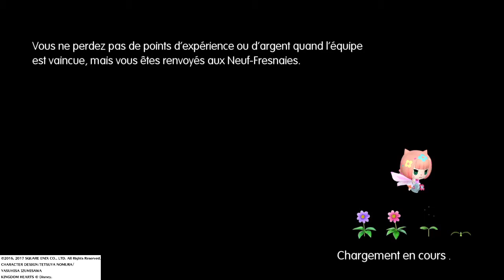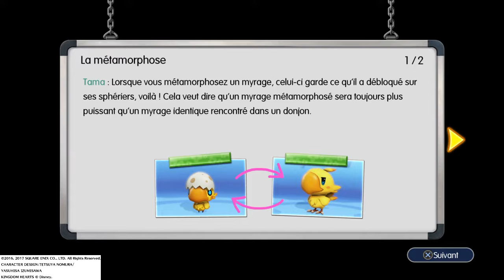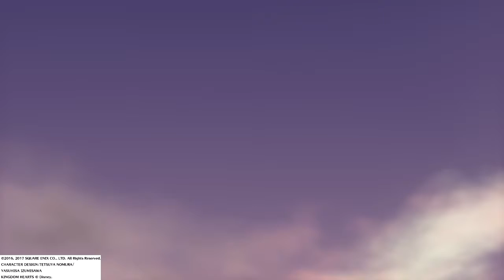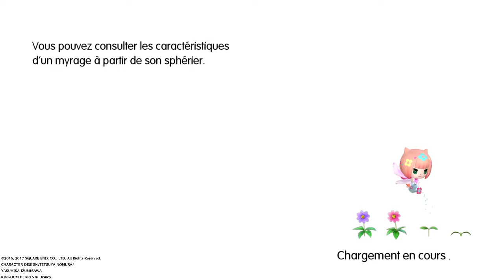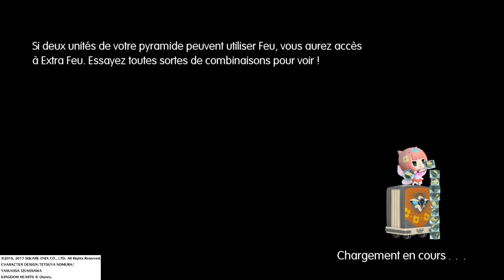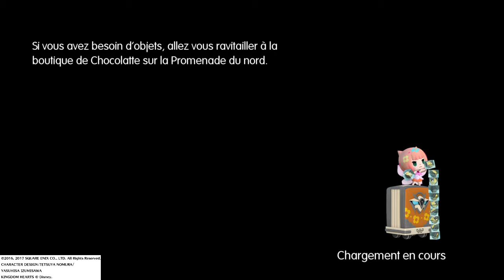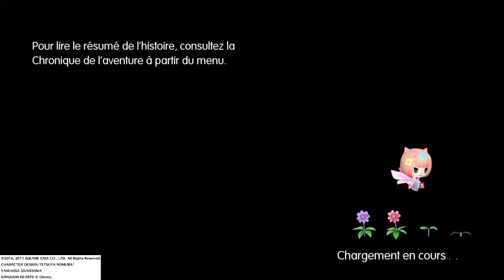WORLD OF FINAL FANTASY - 2017/02/08 - Nebra (P.2) - Chapitre IV: Le légendaire Guerrier de la Lumièr